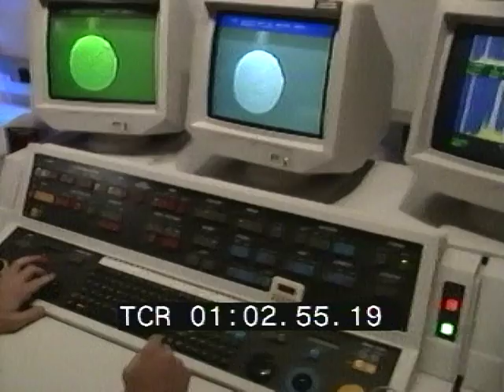Philips chip partnership with Motorola for CDi Sep 1994 promotional video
This is a portion of a video I appear in by Motorola.  The video is promoting their 68000 Power PC chip we used in the CDi Player which is the same processor used in the Apple Macintosh computer at the time.